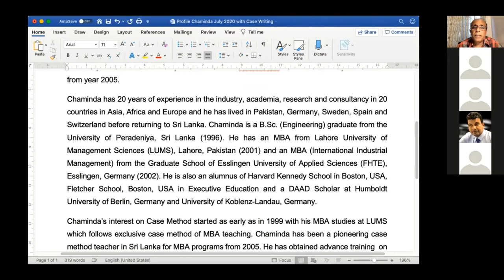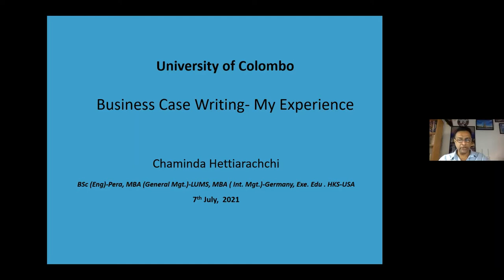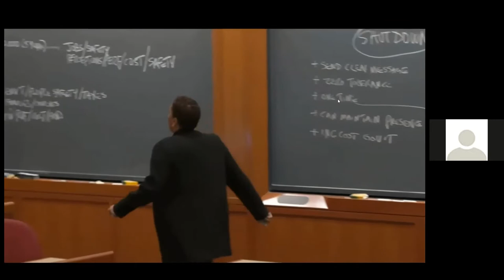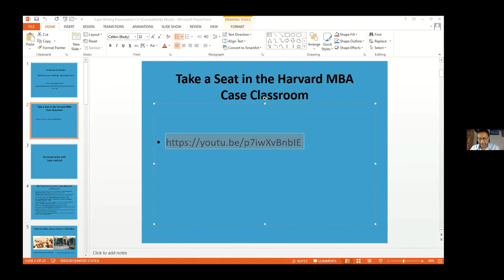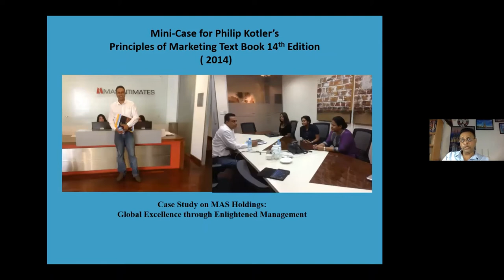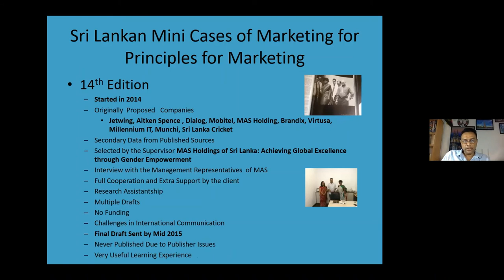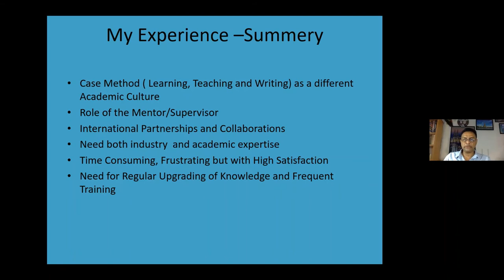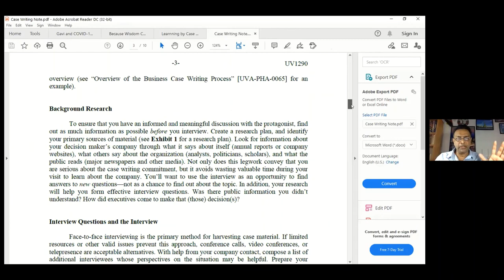My Two Decades Experience of HBS Case Method, Colombo, Sri Lanka July 2021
Harvard Business School (HBS) Case Method started in 1921 becomes 100 years old this year. I was fortunate enough to get my first experience to this great interactive learning method as a MBA student at Lahore University from 1999 to 2001. Since then, I used case method in studying, teaching and also in writing cases during last 2 decades with various experiences and exposure internationally. During an Online Training Session delivered to a group of academics at University of Colombo on Case Writing and Teaching, I shared my 2 decades of Case Method experience as a way of motivating them to explore opportunities available in Case Based International Eco-System.